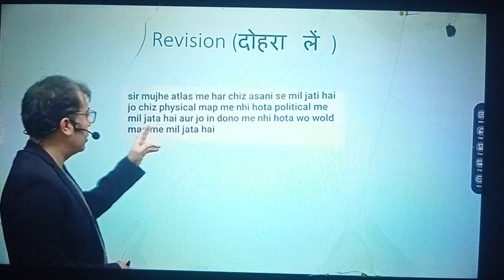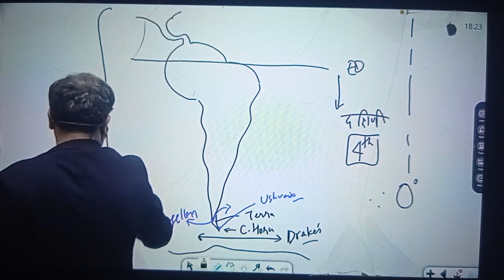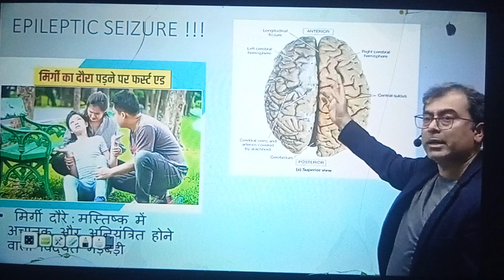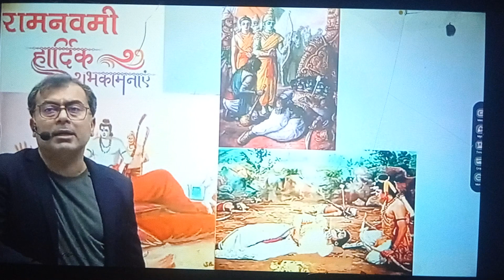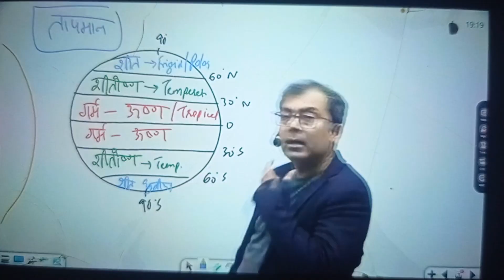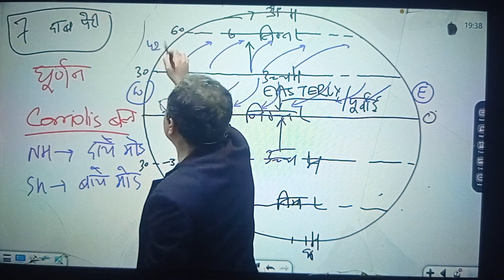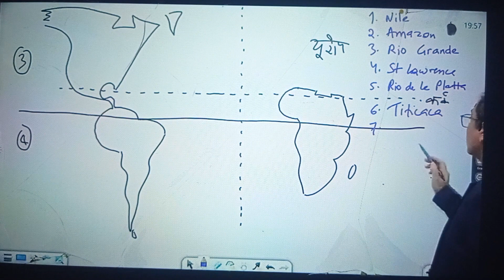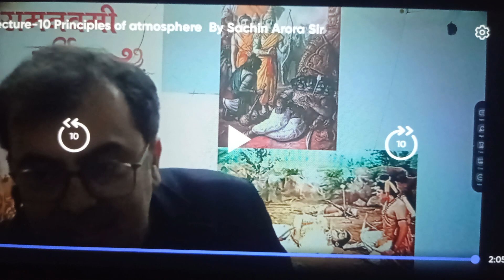Lecture-10 Principles of atmosphere